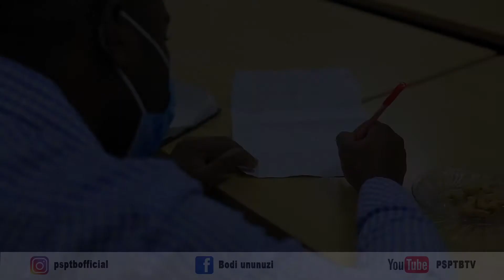PSPTB KUJITOLEA KUJENGEA UWEZO MAKUNDI MAALUMU YA MKOA WA DAR ES SALAAM.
PSPTB imekutana na baadhi ya viongozi kutoka kwenye makundi maalumu ( Special groups) ya mkoa wa Dar salaam ili kusikiliza fursa na changamoto wanazokutana nazo kwenye UPATIKANAJI wa zabuni.
Pia PSPTB imeamua kujitolea kujengea uwezo makundi hayo maalum kwenye masuala na mchakato mzima wa andishi na uombaji wa zabuni mbaoimbali Ili waweze kupata uelewa juu ya fursa zilizotolewa na serikali kwenye upatiji wa zabuni kww makundi ya kina mama, vijana, wazee na walemavu.